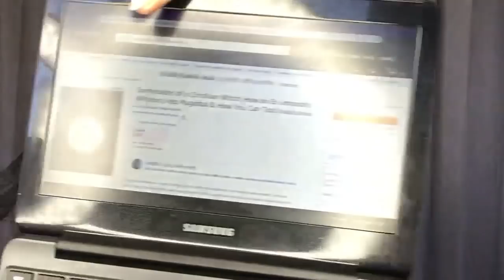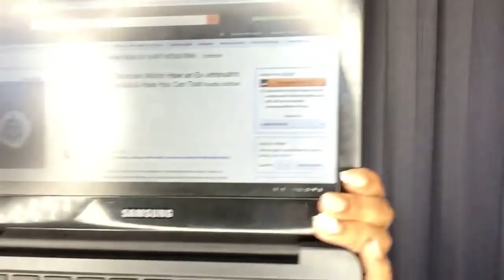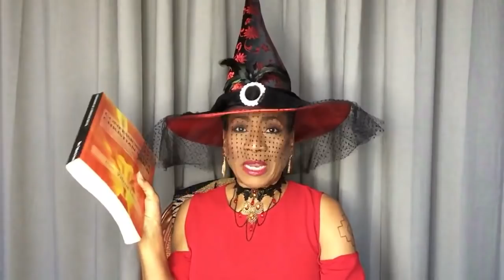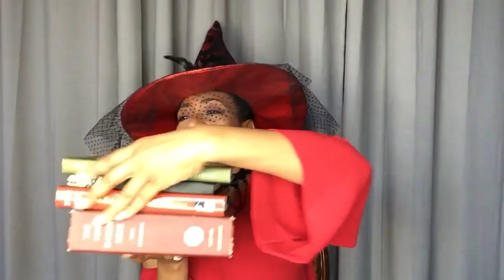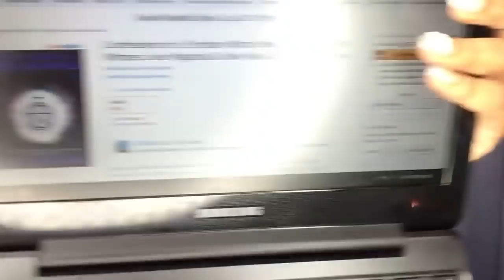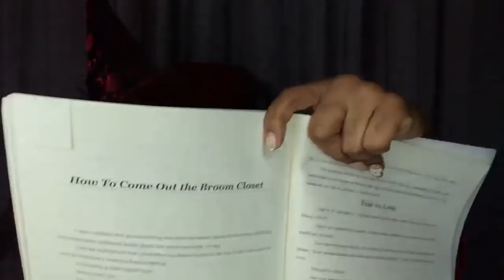Confessions of a Christian Witch Book Launch Party! | 11/11/11🎉🎉🙏🏽🙏🏽😍😍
Rev. Valerie Love, aka KAISI, answers 3 major questions about being a Christian Witch in this video (that is the book launch to her new breakout book "Confessions of a Christian Witch"):

1. What is a Christian Witch? How is it possible to be a Christian Witch?
2. What about the Bible? Doesn't it say to not practice Witchcraft, or divination, or demonology?
3. How do I get started? I feel the call, yet I'm afraid...

These are the most common questions we hear in the Christian Witches community, so let's get them answered! Also, if you feel so inclined, pick up the book from Amazon here:

for more about the Christian Witches Mystery School to learn and grow in community practicing your craft as a Christian Witch.

Thank you for sharing your love, time & energy here on the channel and being a beloved member of our global LoveTubers community!!!

Blessed be,
KAISI